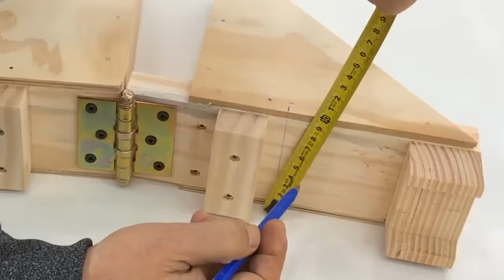POR QUÉ NO HICE ESTO ANTES!!! Brillante IDEA que te AYUDARÁ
Con unos trozos de madera, una bisagra y un goma puedes crear una herramienta excelente para tus trabajos en madera, especialmente en carpintería y en particular en los ajustes de puertas o ventanas el cual te sirve perfectamente para sujetar y trabajar sin la preocupación de que se caiga.
Esta herramienta a su vez te permite encajar fácilmente las piezas ya que el angulo del soporte es obtuso y permite que se coloque la pieza de manera sencilla.
Solo ocuparas, un taladro, sierra y unas pocas herramientas manuales.